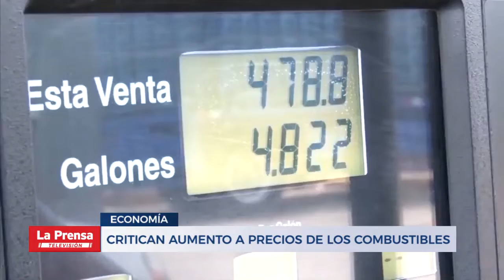Critican aumento a precios de los combustibles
A partir de  hoy se oficializó un aumento al precio de los combutibles, lo que fue rechazado por los consumidores.